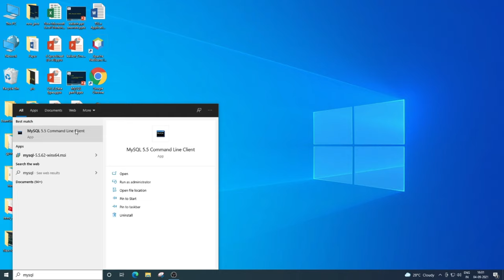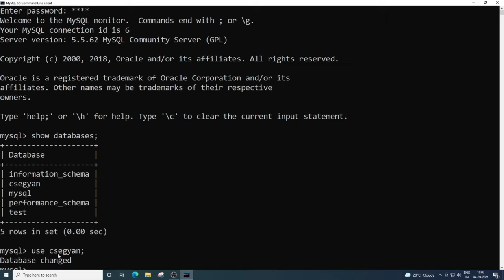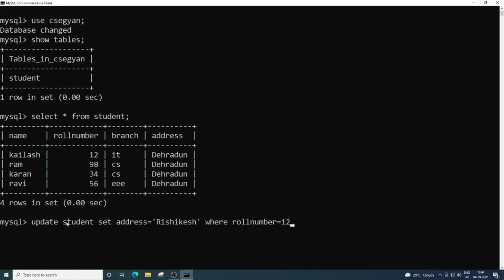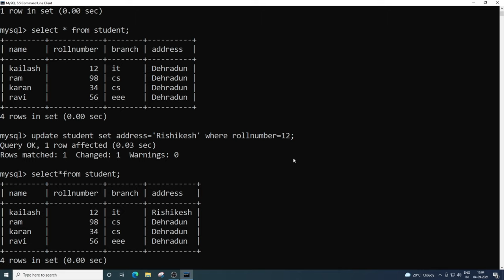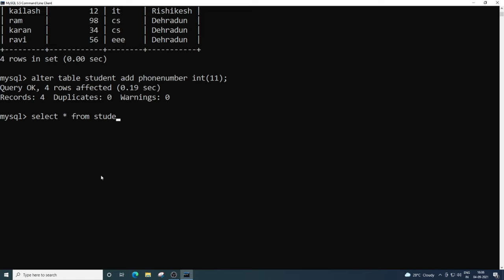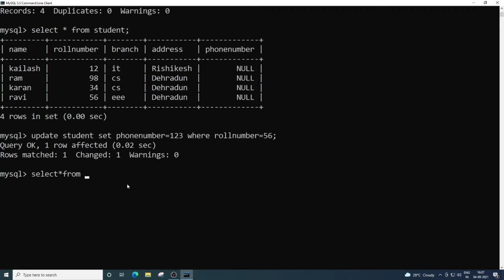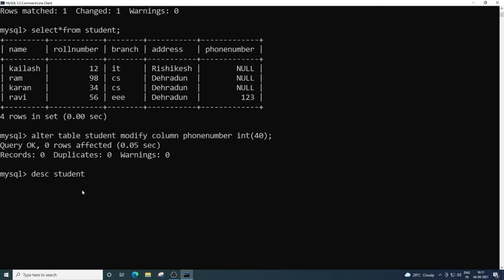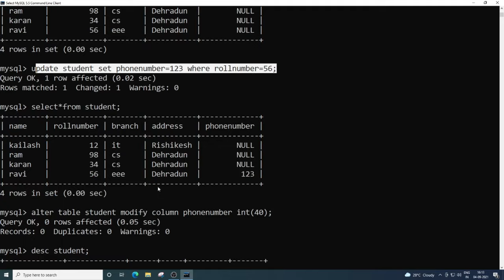Update, Alter and Delete query in SQL | MySQL beginners commands (Hindi) #4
Update query in SQL command
Alter query in Sql command
Delete query in Sql command
How to update a table in Mysql?
How to alter a table in Mysql?
How to delete in a table in Mysql?
SQL queries simple form starting
SQL beginners tutorials

java tutorials
c programs
c++ course
java classes
data structure
BTech syllabus
polytechnic course IT
Digital Electronics
Digital Computer

c++
java classes